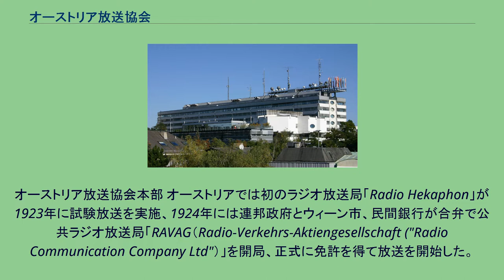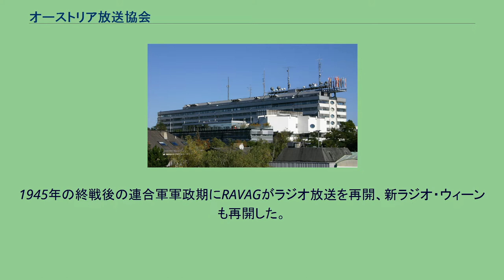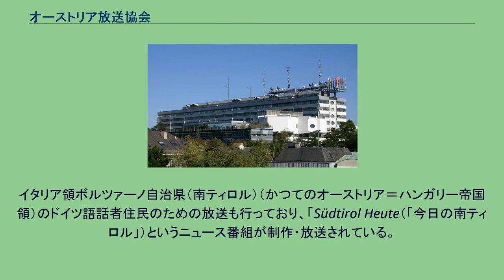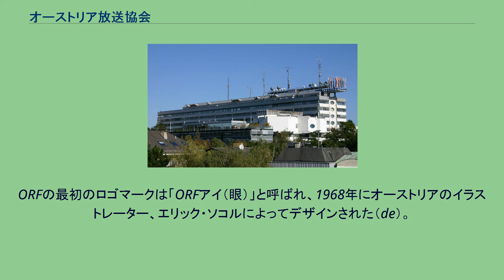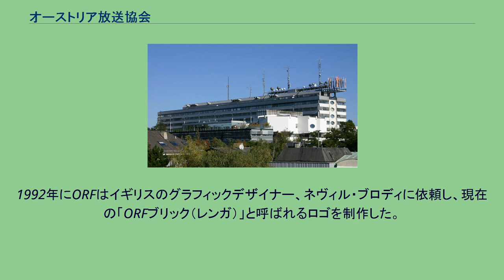オーストリア放送協会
オーストリア放送協会（オーストリアほうそうきょうかい、独: Österreichischer Rundfunk、ORF）は、オーストリアの公共放送局で、正月に開催されるウィーンフィル・ニューイヤーコンサートの中継映像制作企業でもある。
オーストリア放送協会本部 オーストリアでは初のラジオ放送局「Radio Hekaphon」が1923年に試験放送を実施、1924年には連邦政府とウィーン市、民間銀行が合弁で公共ラジオ放送局「RAVAG（Radio-Verkehrs-Aktiengesellschaft ("Radio Communication Company Ltd"）」を開局、正式に免許を得て放送を開始した。
その後、戦争省ビル内からラジオ・ウィーンも開局、1924年末には聴取者約3万人、1925年には10万人となった。
1934年に第一共和国が廃止され独裁的なオーストロファシズム体制が導入された際、RAVAGスタジオは2月内乱の戦場となった。
1935年より新放送拠点ラジオ文化館（Radiokulturhaus、現在のFunkhaus Wien）が建築され、放送が再開。
当時の政府はRAVAGをナチスのプロパガンダに利用した。
1945年の終戦後の連合軍軍政期にRAVAGがラジオ放送を再開、新ラジオ・ウィーンも再開した。
Funkhaus Wienはウィーンのソビエト連邦管理地区にあり、RAVAG/ラジオ・ウィーンは冷戦時代も東側のプロパガンダを継続したため、西側諸国は自国系の放送局を創設した。
1955年にローカル放送局数局が統合し、「オーストリア放送連合（Österreichisches Rundspruchwesen ("Austrian Broadcasting Entity") ）」が発足、その後、1958年に「オーストリア放送協会（Österreichischer Rundfunk GmbH）」と改称。
現在のORFの前身組織となった。
1967年と2015年にユーロビジョン・ソング・コンテストを制作。
テレビ放送は1955年にORF1が開局。
1961年にFS2（現在のORF2）も開局。
2005年にTW1（旅行・天気専門放送局）を買収、2011年にORF IIIと改称。
2000年にTW1が開始したスポーツ専門放送も現在、ORF傘下でORF Sport +として放送されている。
イタリア領ボルツァーノ自治県（南ティロル）（かつてのオーストリア＝ハンガリー帝国領）のドイツ語話者住民のための放送も行っており、「Südtirol Heute（「今日の南ティロル」）というニュース番組が制作・放送されている。
ラジオ放送は1964年の国民投票を経て、1967年にÖ1、Ö2、Ö3（Österreich 1、Österreich 2、Österreich 3）の3波に整理され、それぞれ「総合」「地域」「音楽」チャネルとなった。
Ö2は「Radio Salzburg」など、現在は連邦州（Bundesland）ごとに9局のローカル放送局名で呼称されている。
1995年より若者向けのFM4を開始。
これらすべてのラジオ放送は地上波ではFM波と、デジタル衛星放送（SES放送衛星アストラ19.2°E）を通じて放送されている。
またÖ1は一部短波放送でも国際放送「Ö1 International」として放送されている。
ORFの最初のロゴマークは「ORFアイ（眼）」と呼ばれ、1968年にオーストリアのイラストレーター、エリック・ソコルによってデザインされた（de）。
彼は1992年まで局のチーフデザイナー、アートディレクターとして勤務した。
1992年にORFはイギリスのグラフィックデザイナー、ネヴィル・ブロディに依頼し、現在の「ORFブリック（レンガ）」と呼ばれるロゴを制作した。